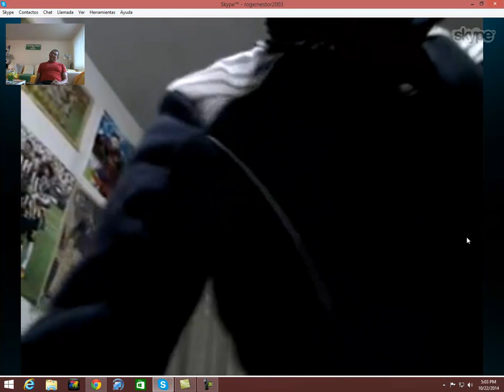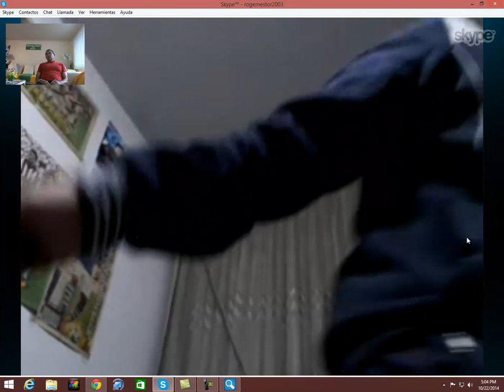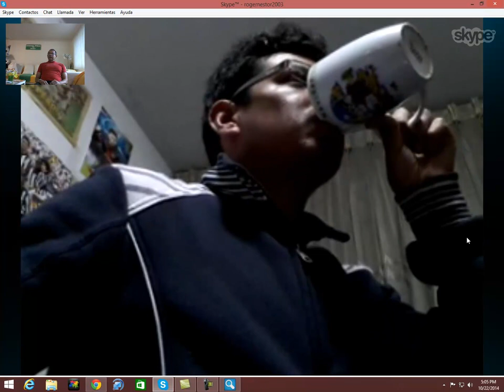capture 2 disfagiaPeru10222014